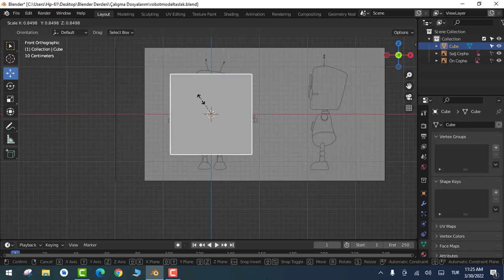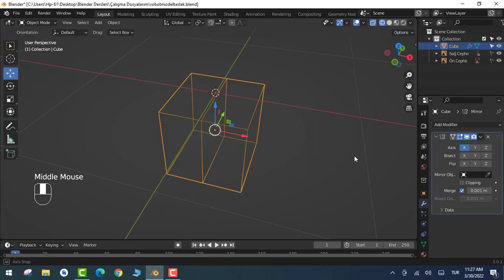Blender 3.0 (2022) ile Animasyon Dersleri 43: Robot Modelleme Ders 3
Blender, özgür bir üç boyutlu modelleme ve canlandırma uygulamasıdır.

Blender tasarısı, 1998'de Hollanda'da kurulan Neo Geo adlı canlandırma stüdyosunun, kendi kadrosuyla yazılım geliştirerek kendi üretim araçlarına sahip olmayı hedeflemesiyle başlamıştır. Blender, bu dönemde kapalı kaynak kodlu ve ücretli bir yazılımdır.[2]

Yazılımın haklarını elinde tutan NaN, 2002 yılında batar. Yazılımın haklarını elinde tutan NaN, Blender'ın haklarını belli bir tutar karşılığında açabileceğini açıklayınca, o yıl kurulan Blender Vakfı, o güne dek yazılmış olan kodların kamuya açılması için bir bağış kampanyası başlatır. Özgür yazılım dünyasında ses getiren kampanyada toplanan 100.000 avro karşılığında Blender'ın tüm kodlarını GNU Genel Kamu Lisansı ile özgürleştirerek kamuya açar.[2]

Özgürleştirildikten sonra, sahip olduğu Python API'si ve içinde gömülü çalışan oyun motoru ile Blender, birçok yazılım geliştiricisinin ilgisini çeker ve geliştirilmesi oldukça hızlanır. Blender günümüzde Blender Vakfı'nın bağışçıları ve sponsorları tarafından finanse edilmekte ve Blender Enstitüsü'nde iki yarı zamanlı, iki tam zamanlı çalışan topluluklar tarafından geliştirilmektedir.[2] Blender, bilinen ve yaygın olarak kullanılan 3 boyutlu modelleme/tasarım yazılımlarından biridir.

Blender tek başına, ilk olarak Cuma ya da bir başka gün adlı 35mm. filmin görsel efektleri için kullanılmıştır. Bu film Locarno Film Festivalinde en iyi görsel efekt ödülü almış, daha sonra Örümcek Adam 2 filminde de kullanılmıştır.

Teknoloji gösterisi amaçlı olarak ve yazılımın yeni tasarılarda kullanılabilmesini yaygınlaştırmak amacıyla Montevideo Medya Sanatları Enstitüsü tarafından organize edilen bir tasarıda Elephants Dream adlı 3 boyutlu bir filmin üretilmesinde kullanılmış, daha sonra bu film özgür yazılım felsefesine uygun olarak kaynak kodları açık olarak dağıtılarak bir ilk gerçekleştirilmiştir.

Aynı zamanda Adobe Flash tabanlı ünlü 3D motoru Papervision3d desteği de vermektedir. Blender, 2015 yılından itibaren artık Steam platformundan da indirilebilir durumdadır.

2.75 sürümüyle birlikte Blender'da GPU temelli render alma işlerinde kullanılan Cycles Render motoru AMD GPU'lara da deneysel olarak destek vermeye başladı.

2.80 sürümüne kadar dahili olarak bir oyun motoru (Blender Game Engine) barındırıyordu. 2.80 sürümü ile içerdiği Blender Game Engine çıkarılmıştır.